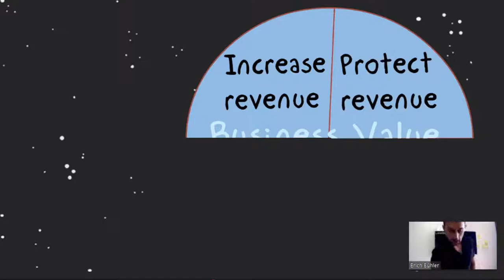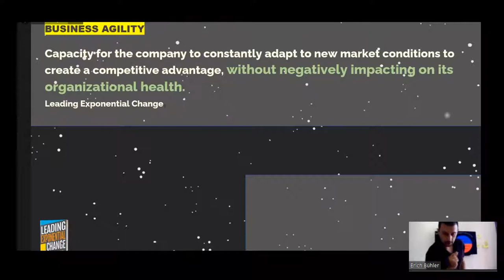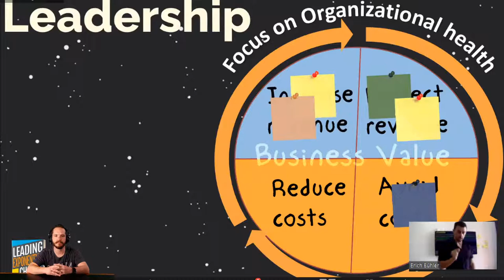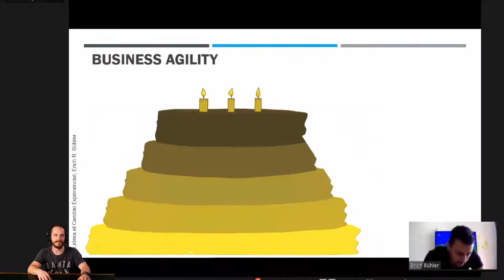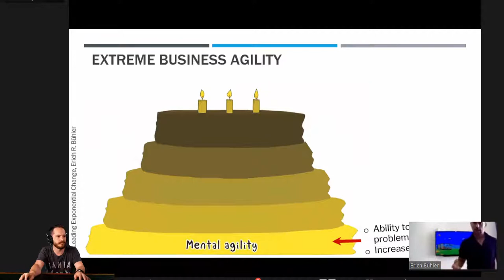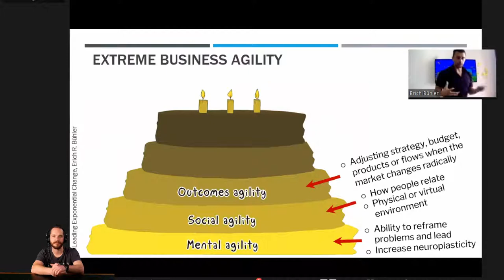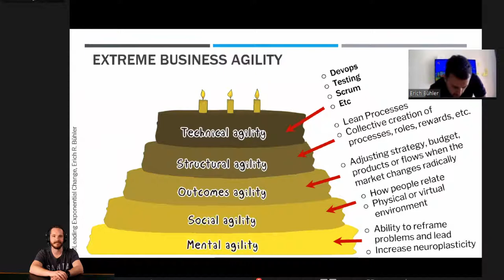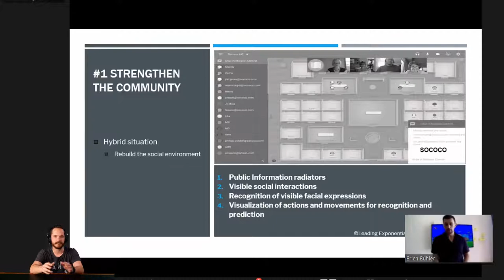Agility Matters: Erich R. Bühler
Todays guest is author of the book | Enterprise Agility: Leading Exponential Change,

He is an Enterprise Agile Consultant and Independent Consultant based in Hong Kong

8pm New Zealand
1pm Hong Kong